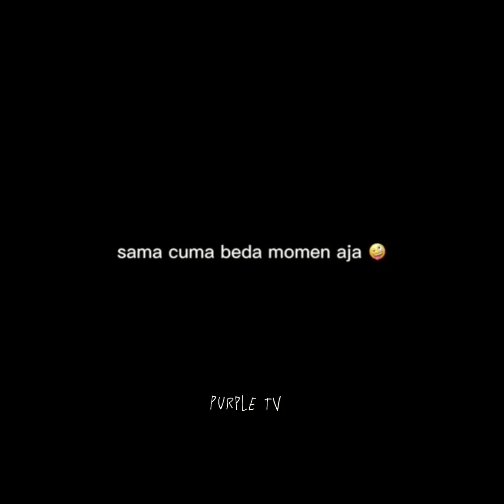JinKook is real special part 26